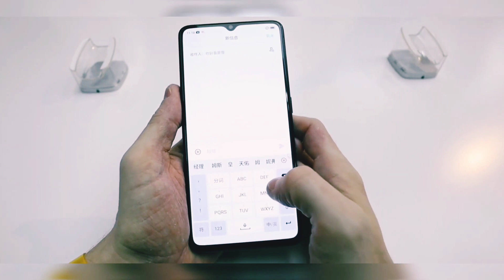Realme X2 Pro Hands On Review | 855+ snap. And much More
Looks and official hands on review.
Musician: @iksonofficial